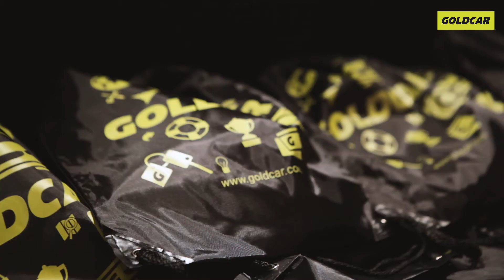Goldcar en FITUR 2016 - Día 5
Llegamos a la jornada de clausura de este Fitur2016 con mucha actividad en nuestro stand. Un último día dedicado a las familias y a los amantes del mundo de los circuitos con el que desde Goldcar ponemos el broche de oro a esta edición de la feria del turismo. Aquí tenéis un pequeño resumen de este último día en Fitur.